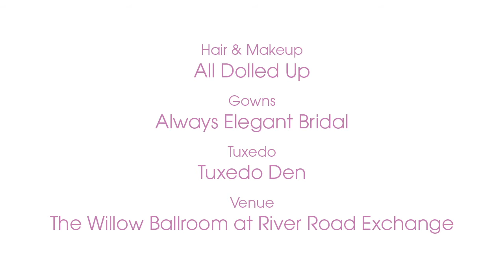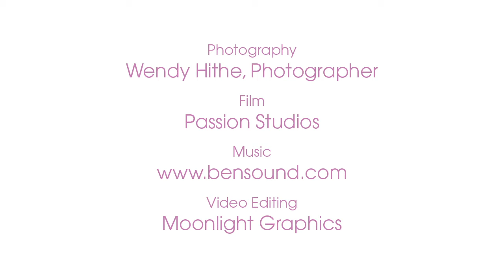Sacramento Bride & Groom Photo Shoot at the Willow Ballroom at River Road Exchange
Every issue of Sacramento Bride & Groom features beautiful, stylish photo editorial features that will inspire you to create the wedding of your dreams. The shoot featured here was shot at the Willow Ballroom at River Road Exchange in Hood, California.